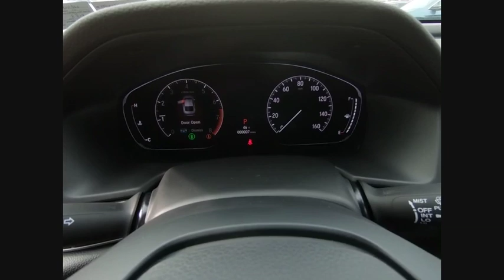2018 Honda Accord Sedan St Charles IL DS2348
2018 Honda Accord Sedan Sport 1.5T

Gray 2018 Honda Accord Sport 1.5T I4 DOHC 16V Turbocharged VTEC FWDCVT29/35 City/Highway MPG